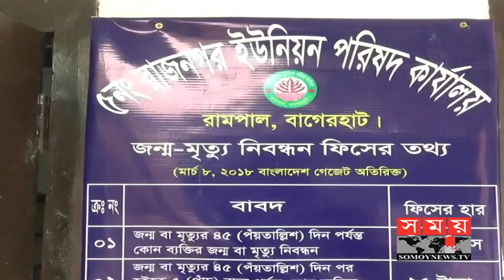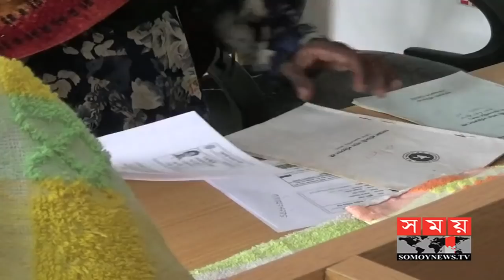ডিজিটাল সেবায় বদলে গেছে বাগেরহাটের প্রত্যন্ত গ্রামগুলো | Somoy TV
সরকারের নানা ধরনের ডিজিটাল সেবা পৌঁছে গেছে বাগেরহাটের প্রত্যন্ত এলাকায় | Somoy TV